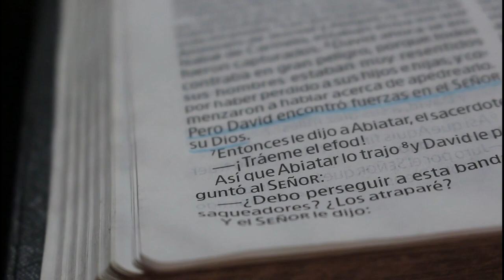Fuerzas Nuevas (Video Oficial) (Éxodo Vol.2)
DIOS a través de pruebas y procesos hace despertar al adorador que todos llevamos dentro, aquella persona que sabe buscarle y clamarle en medio de los momentos mas difíciles.

Recuerda que no estas solo, el da fuerzas nuevas al cansado y levanta al afligido, es tiempo de volver a la intimidad de su presencia ...

Voz & Arreglo Musical : Josué Mendoza Paulin
En El Altar Music Vol.2 (Éxodo)